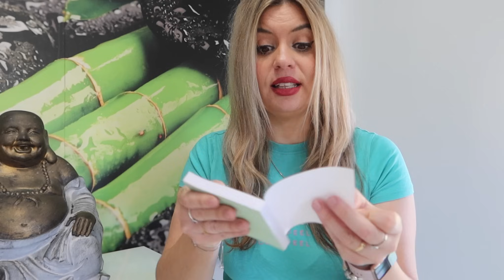pon estos numeros debajo de tu almohada y mira lo que sucede ganarás todo!! lotería, ganancias